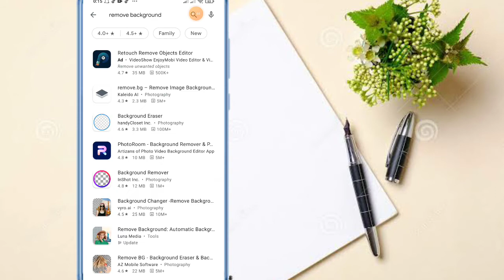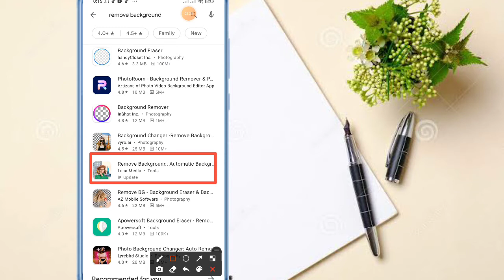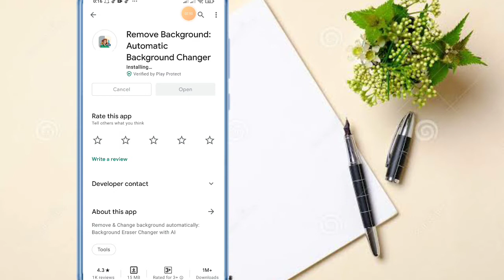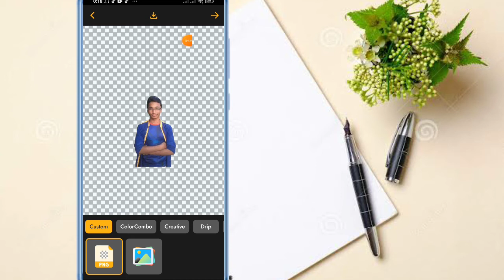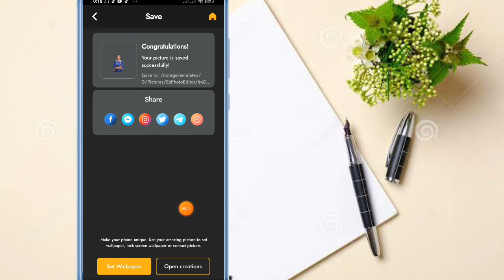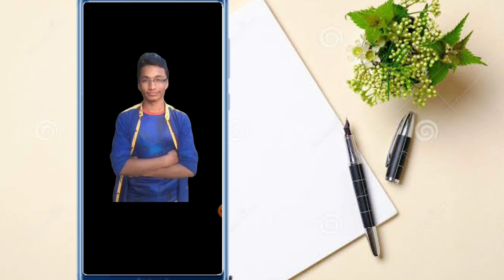How to picture background remove, use YouTube and all work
কিভাবে আপনার ছবির  বা  পিকচার এর background remove করুন সহজেই,

▶️আর আপনি কি
Tech রিলেটেড বিভিন্ন সমস্যার সমাধান
 খুজঁছেন...?
▶️হ্যাঁ আপনি একদম ঠিক যায়গায় আসছেন